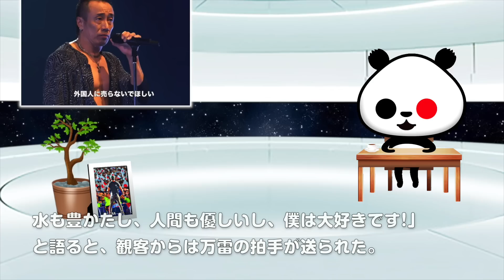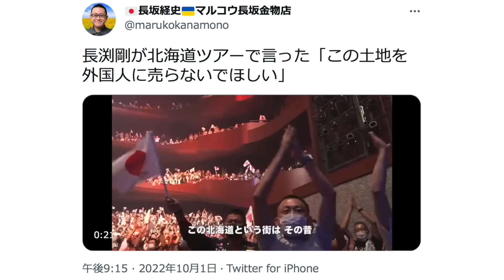ひとりごと「長渕剛氏が北海道のコンサートで発した言葉『この土地を外国人に売らないでほしい』に称賛の声」